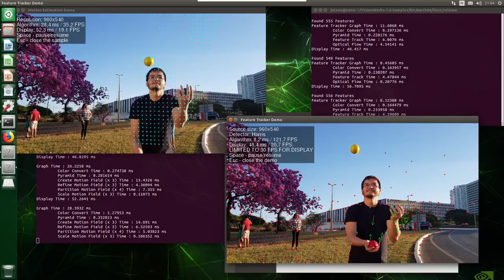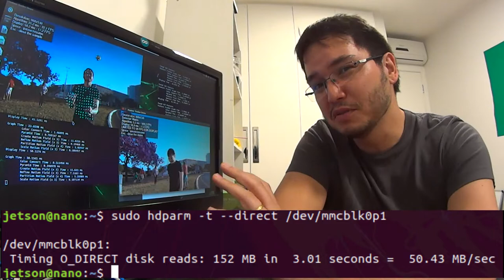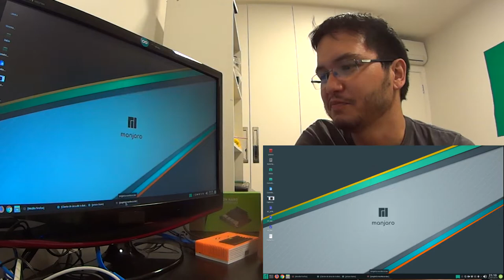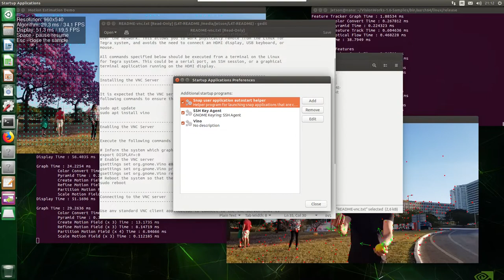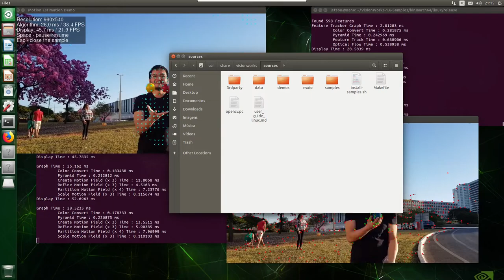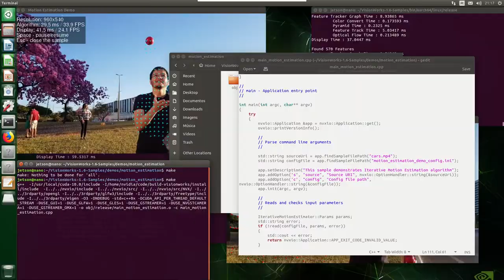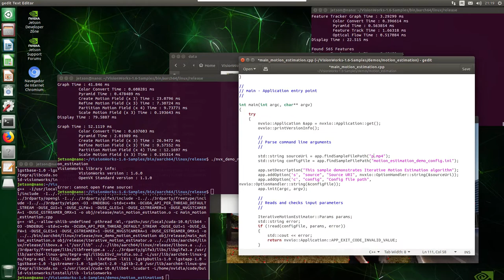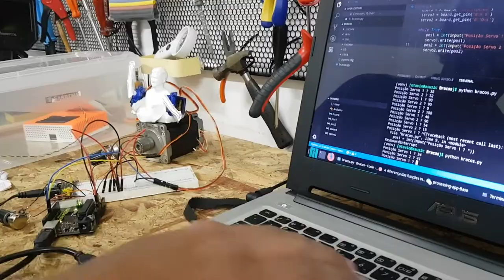Nvidia Jetson Nano #05 - Como rodar demos com seus próprios vídeos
Otávio Carneiro demonstra como executar demonstrações na Nvidia Jetson Nano, placa voltada à inteligência artificial.

Para acessar remoto:
1) instalar gnome-session-properties
2) abrir o programa Startup Applications
3) adicionar um item com: /usr/lib/vino/vino-server &

Instalador das demos Cuda:
/usr/local/cuda/bin/cuda-install-samples-10.0.sh

Instalador das demos VisionWorks:
/usr/share/visionworks/sources/install-samples.sh